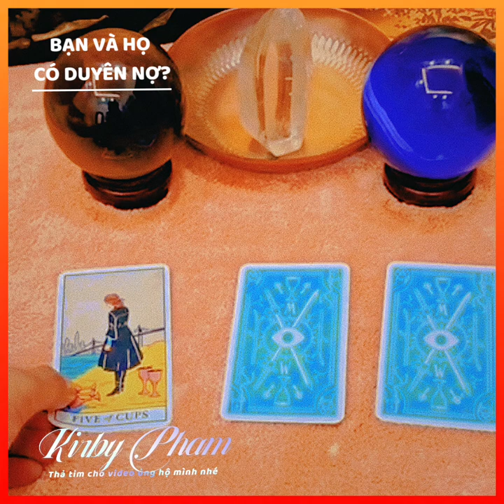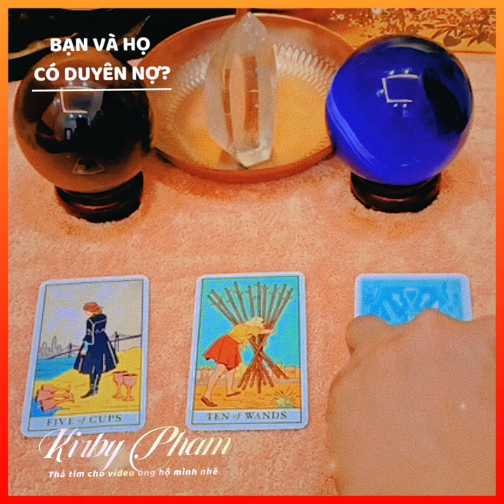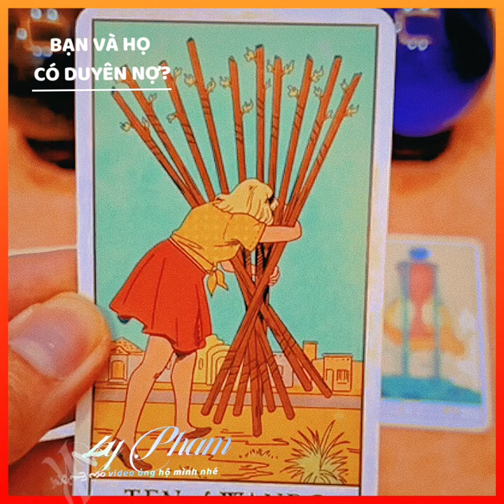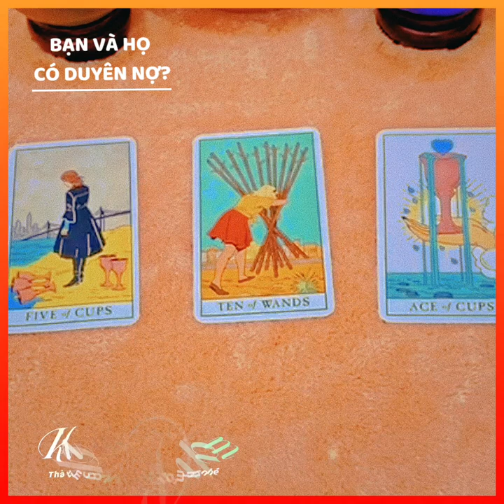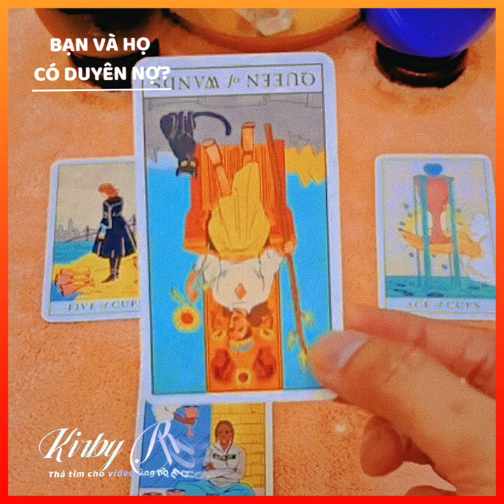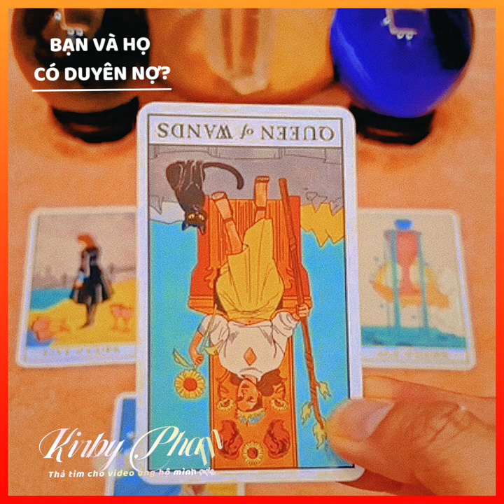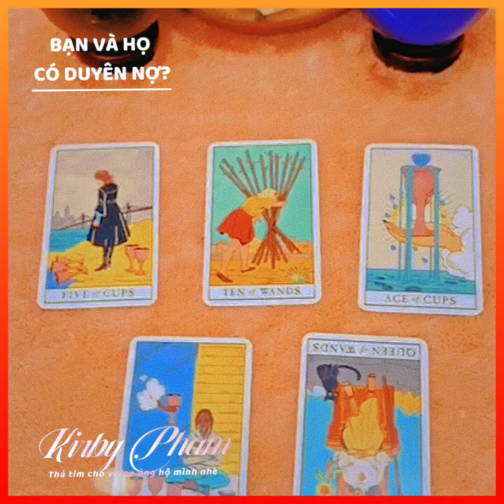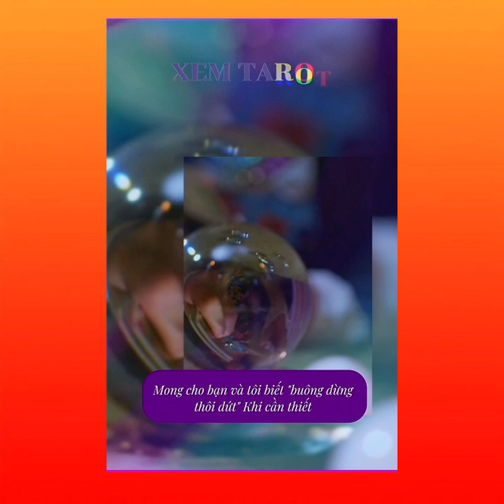Duyên nợ của bạn và người mới như thế nào? - Chính Nghĩa de Papillon